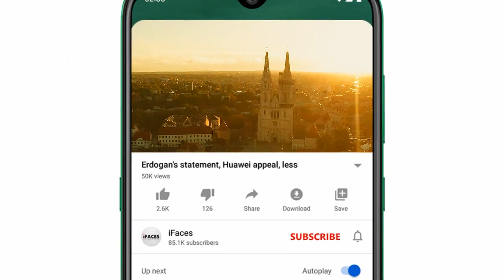Today Selected News! آج 20 اپريل کي منتخب خبريں, politics, games, research, health, science, weird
Assalamu Alaikum Respected viewers aik aour new SelectedNews video ke saath jis ka title hai "Today Selected News! آج 20 اپريل کي منتخب خبريں, politics, games, research, health, science, weird" umeed hai ke iFaces_News ki منتخب_خبريں jo ke pervious videos ki top most liked news se select ki gai hai aap ko zaror psand aaie gi. Thanks